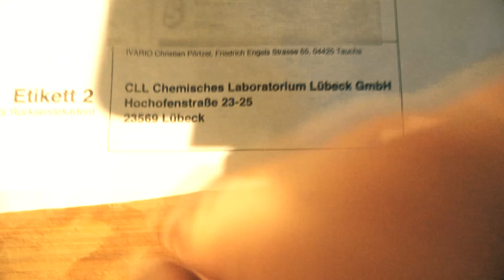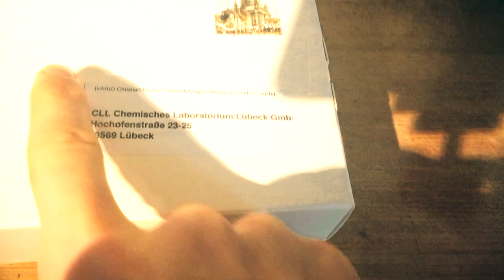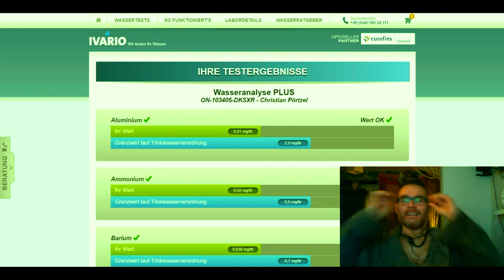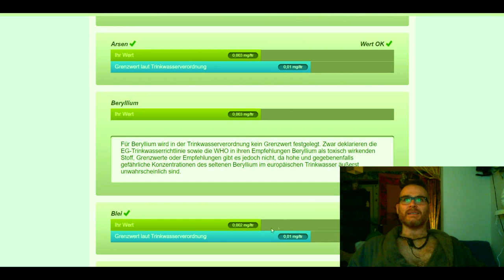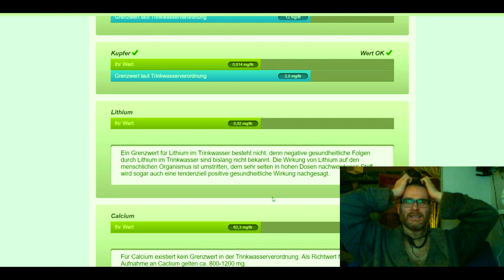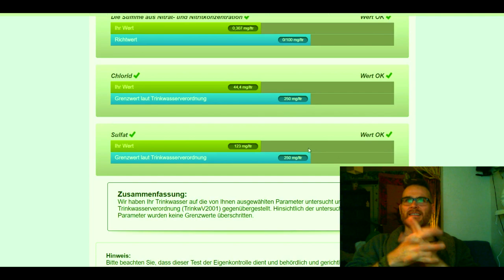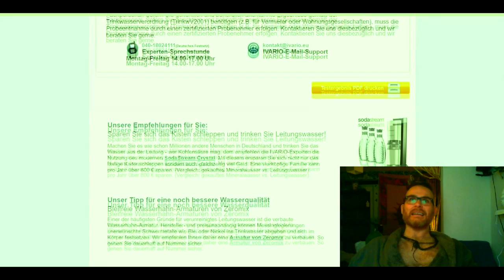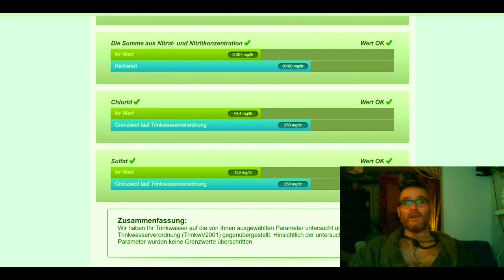Wassertest des Leitungswasser durchgeführt! 🚰 Welchen Wasserfilter brauch ich?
Vieles kann man einfach durch Abkochen vernichten (bakterielle Verunreinigungen wie e coli... etc...), SCHWERMETALLE NICHT!!! Daher hab ich diesen Wassertest gemacht ⭇ ** 🔆 Generell egal ob Wasserfilter, Parasiten oder Vitamin D, B12 Problematik. Es gilt immer ZUERST den Bedarf feststellen und DANN handeln. Spart Geld und macht mehr Sinn! Das Wasser was aus dem Wasserwerk kommt ist laut Gesetz (aktuellem Wissensstand) nicht schädlich und darf es auch nicht sein. Probleme können nur durch den Transport in den Rohren entstehen. Und da hilft die kombination Wassertest + abkochen. WENN Euer Wasser zu viel Schwermetalle enthält rate ich zu einem extra Wasserfilter. Sonst nicht (außer man hat so viel Geld dass man nicht weiß wohin damit)
✨Sei dabei bei unserem 4. LoT Camp

Ich bin kein Arzt oder Apotheker, sondern wissenschaftlich ausgebildeter (Dipl.BW) Forscher des menschlichen Lebens und stelle Fakten, Denkweisen und Analysen aus meiner eigenen Sichtweise dar. Diese Informationen kannst Du als eine zweite Meinung in Dein Leben integrieren, sollte aber nie die Beratung einer durch den Staat festgelegten offiziell beurkundigten Instanz ersetzen.